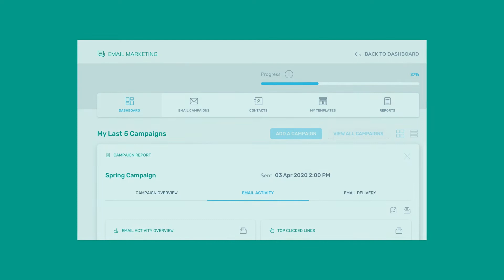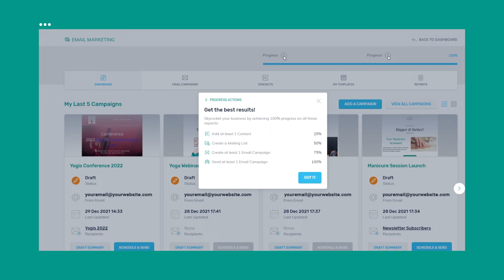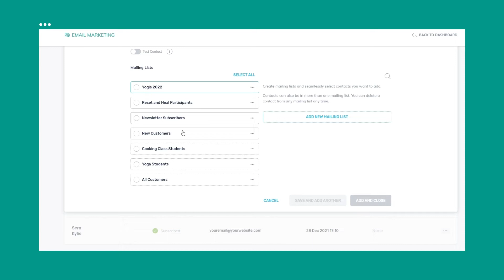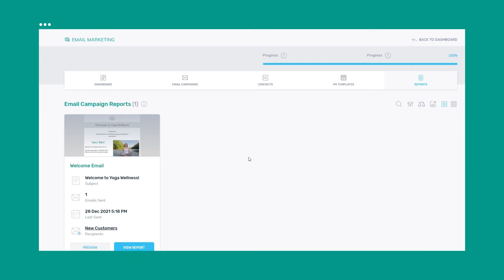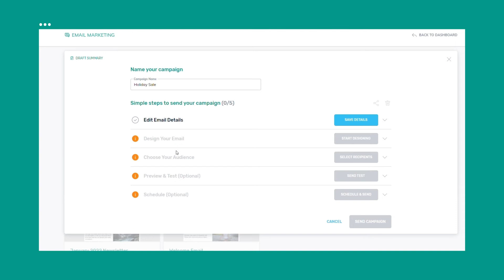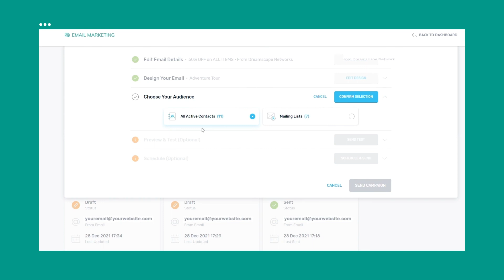Navigate and Manage Your Campaigns Using Crazy Domains Email Marketing Platform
Get started with Crazy Domains' Email Marketing platform—an all-in-one solution to create, manage, and track professional email campaigns that convert!

Timestamps:
0:00 – Introduction: Platform overview and dashboard access
0:39 – Navigating the dashboard: recent campaigns, contacts, and reports
1:27 – Managing email campaigns: create, schedule, clone, or delete
2:21 – Contact management: add, import, and segment mailing lists
3:11 – Viewing campaign analytics and detailed reports
3:48 – Creating and sending a campaign: template design, audience selection, and test sends
4:16 – Final tips for maximizing campaign success